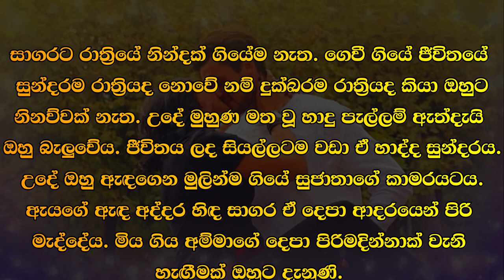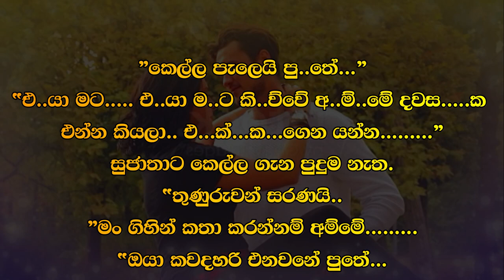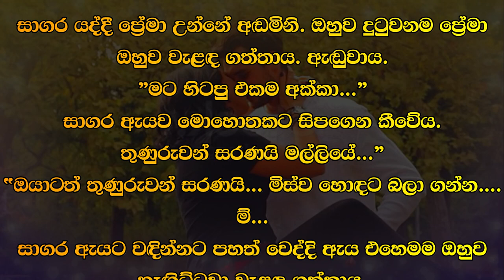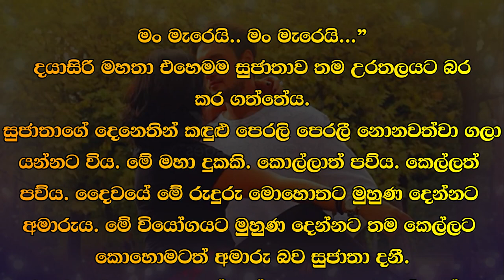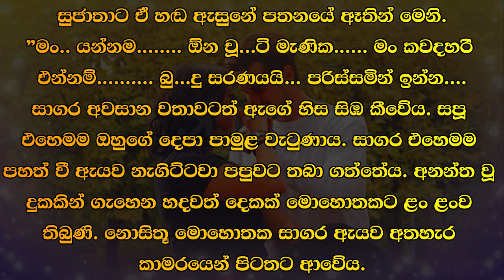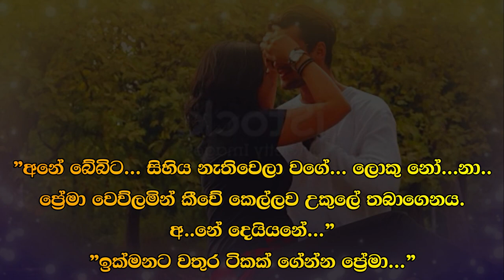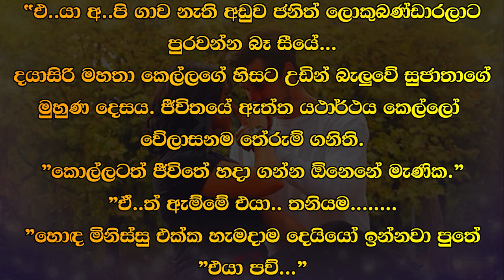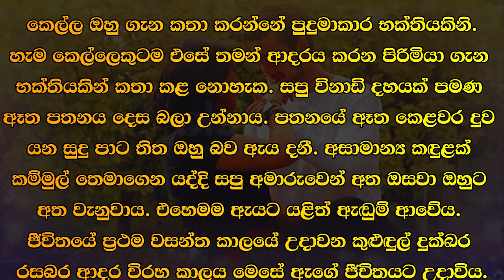😊 සපු - Sapu 102 😊 | ජීවිතය ලද සියල්ලටම වඩා ඒ හාද්ද සුන්දරය. | VishwaNovels | Sinhala Novels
කතාවෙන් බිඳක්: සාගරට රාත්‍රියේ නින්දක් ගියේම නැත. ගෙවී ගියේ ජීවිතයේ සුන්දරම රාත්‍රියද නොවේ නම් දුක්බරම රාත්‍රියද කියා ඔහුට නිනව්වක් නැත. උදේ මුහුණ මත වූ හාදු පැල්ලම් ඇත්දැයි ඔහු බැලුවේය. ජීවිතය ලද සියල්ලටම වඩා ඒ හාද්ද සුන්දරය. උදේ ඔහු ඇඳගෙන මුලින්ම ගියේ සුජාතාගේ කාමරයටය.

A bit of the story: Sagara did not sleep at night. He has no idea whether it was the most beautiful night of his life or the saddest night. He looked for kiss marks on his face in the morning. That kiss is more beautiful than anything in life. In the morning he got dressed and went to Sujata's room first.

Time Codes
00:00 - Intro
00:02 - Love Story
11:01 - End